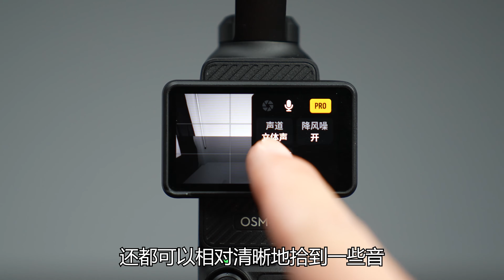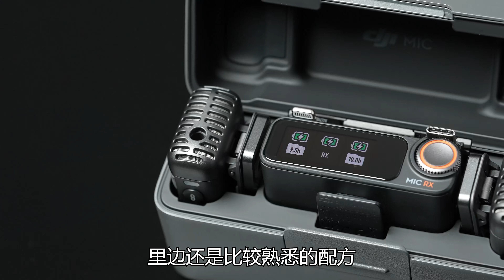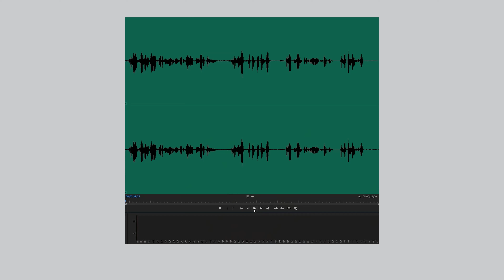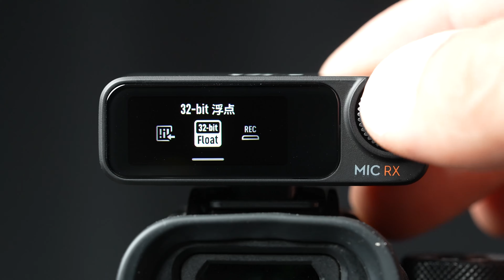神体验：进化很大，大疆DJI Mic 2无线麦克风